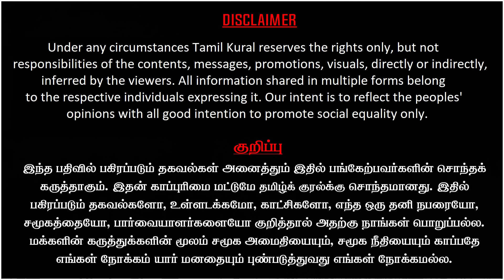பீகாரில் ராகுல் சம்பவம், அலறும் மோடி, நிதீஷ் | யோகிக்கு அகிலேஷ் செக்| Modi Vs INDIA | Vallam Basheer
Vallam Basheer Latest Interview on பீகாரில் ராகுல் சம்பவம், அலறும் மோடி, நிதீஷ் | யோகிக்கு அகிலேஷ் செக்| Modi Vs INDIA | Vallam Basheer Interview